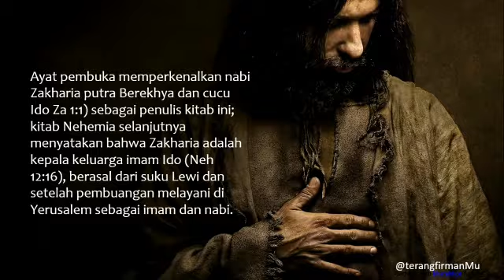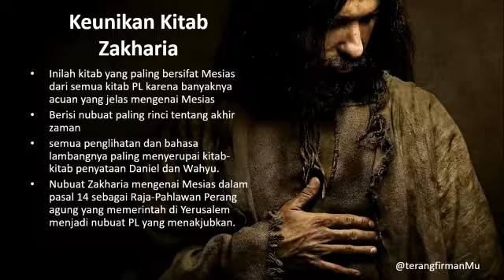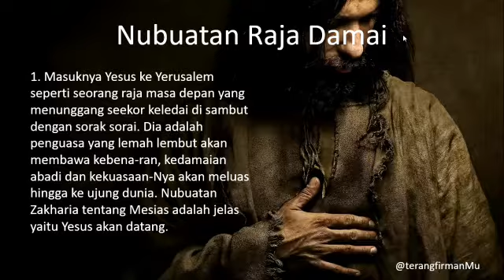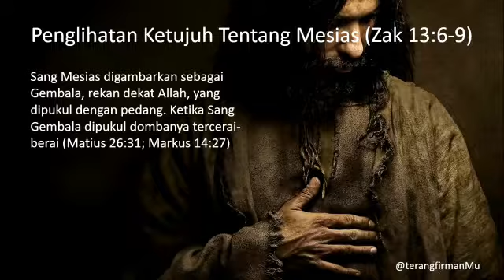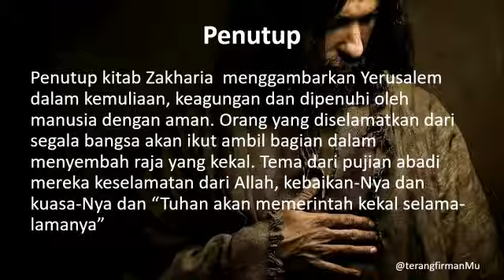BIBLE STUDY KITAB ZAKHARIA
Kitab Zakharia, terbagi atas 14 pasal. Kitab ini menunjuk kepada kedatangan Kristus yang pertama dan yang kedua kali.
Kitab Zakharia mengajarkan bahwa segala sejarah dunia sudah berada dalam pengetahuan Allah dan kuasa-Nya.
Nubuatan akan kedatangan Yesus yang pertama telah terjadi, mengajarkan bahwa nubuatan yang memberitakan kedatangan Yesus kedua kali pasti akan digenapi.